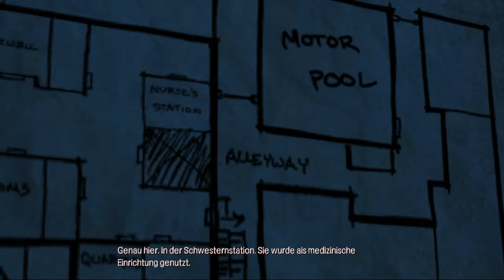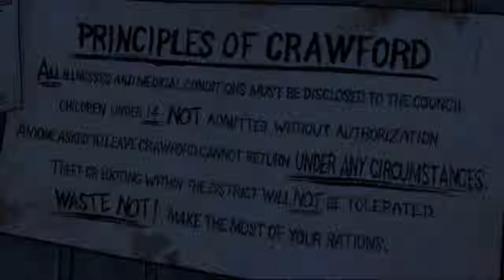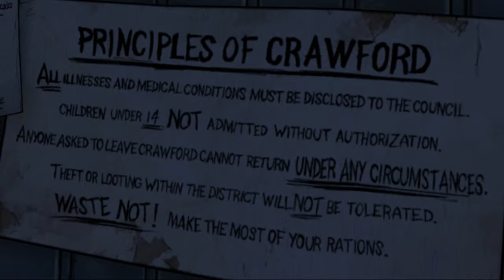Let's Play: The Walking Dead [S1-Ep4] #28 - Batterien und Zombies [Blind/DE]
Super Mischung. Vielleicht laufen die ja auf Duracell, wer weiß. o.o